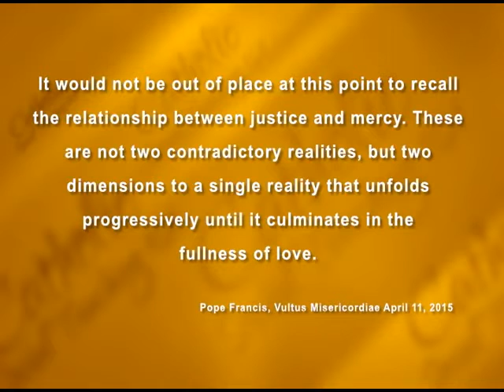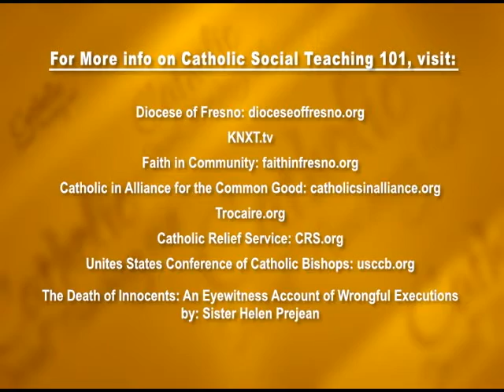CATHOLIC SOCIAL TEACHING 101: #5 “The Right to Life and the Dignity of the Human Person, Part 3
#5 “The Right to Life and the Dignity of the Human Person, Part 3: The Death Penalty Part 1”
Airing: June 6, 9, 13, 16, 2016

Host: Jim Grant Guests: Bud Welch, Death Penalty Abolitionist from Oklahoma City, OK
Sr. Marie Francis Schroepfer, C.S.J., Associate Director, Social Justice Ministry, Diocese of Fresno
                         Claude Muncey, Coordinator, Detention Ministry, Diocese of Fresno
In the first of their two programs, the panel shared their personal shared their personal reasons for opposing the Death Penalty. Encouraged by the Pope, they reminded viewers how much work we have to better proclaim the Church’s clear teaching on Death Penalty from the pulpit and in our Religious Education classes. Their sharings on were enriched and illustrated by a brand new video clip from Amnesty International lamenting that 2015 saw a major increase in executions around the world, including the United States.

DEATH PENALTY RESOURCES

Church Teachings on the Use of the Death Penalty

1980 The United States Conference of Catholic Bishops for the first time calls for an end to the Death
Penalty.
1994 Confronting a Culture of Violence: A Catholic Framework for Action (USCCB)
1995 The Gospel of Life, Pope St. John Paul II, # 27 and #56
1997 The Catechism of the Catholic Church, 2nd Edition, #2267
1998 Living the Gospel of Life: A Challenge to American Catholics (USCCB)
1999 Pope St. John Paul II, Mass in St. Louis, Missouri (1/27/99))
1999 A Good Friday Appeal to End the Death Penalty (USCCB)
2000 Pope St. john Paul II, during visit to Rome’s Regina Coeli Prison
2000 Responsibility, Rehabilitation and Restoration:
A Catholic Perspective on Crime and Criminal Justice, pp. 32-34
2005 Catholic Campaign to End the Use of the Death Penalty (USCCB)
 (Publication No. 5-723)
2005 A Culture of Life and the Penalty of Death (USCCB, Publication No.  5-732)
2015 Pope Francis’ Letter to the President of the International Commission
 Against the Death Penalty (3/20/15)
2015 Pope Francis’ Proclamation of the Year of Mercy (V.M. #20 and 21) (4/11/15)
2015 Pope Francis’ Address to the Congress of the United States (9/24/15)
2016 Pope Francis appeals to stop all executions during the Year of Mercy (2/21/16)
2016 The Church’s Ant-Death Penalty Position (USCCB)

Other Abolitionist Statements
2016 9th International Congress (Rome 2/22/16)

Video Resources
2006 A Culture of Life and the Penalty of Death (USCCB, with extensive Study Guide)
Yesterday, Today and Forever #328: Mike Farrell, Death Penalty Abolition (07/22/09)
The Death Penalty Pro & Con (St. Paul Newman Center 10/22/09)
*Forum 298 California People of Faith Working Against the Death Penalty (08/09/10)
*KNXT SPECIAL PRESENTATION: Sr. Helen Prejean (St. Philip’s, Bakersfield (05/04/12)
*Forum 373 Where Justice and Mercy Meet, Part 1 Prof. Trudy Conway (04/22/13)
*Forum 374 Where Justice and Mercy Meet, Part 2 Prof. Trudy Conway (04/29/13)
*FaithWorks #13 Sr. Helen Prejean: Dead Man Walking, the Journey Continues (04/28/16)
*FaithWorks #14 Sr. Helen Prejean & Matt Buckman: Dead Man Walking The Opera (05/05/16)
*Catholic Social Teaching 101 Bud Welch, Sr. Marie Schroepfer, Claude Muncey (06/06/16)
*Catholic Social Teaching 101 Bud Welch, Sr. Marie Schroepfer, Claude Muncey (06/20/16)

Books

Dead Man Walking, Sr. Helen Prejean
The Death of Innocents, Sr. Helen Prejean (2005)

Understanding Capital Punishment: A Guide through the Death Penalty Debate (2003)

The Death Penalty on Trial: Crisis in American Justice, Bill Kurtis (2004)

Where Justice and Mercy Meet: Catholic Opposition to the Death Penalty
Edited by Vicki Schieber, Trudy D. Conway and David Matzko McCarthy (2013)

Websites:

California People of Faith Working Against the Death Penalty californiapeopleoffaith.org

“The Mercy Seat” , Johnny Cash (2000)